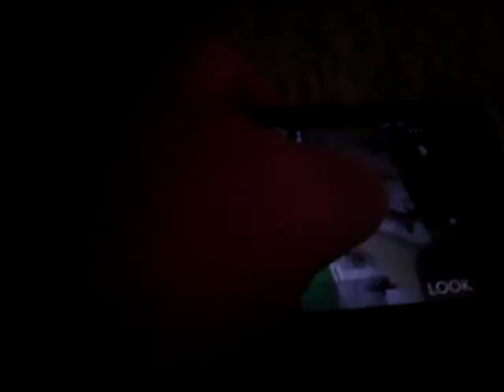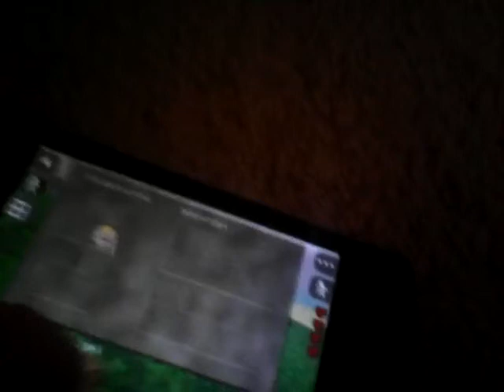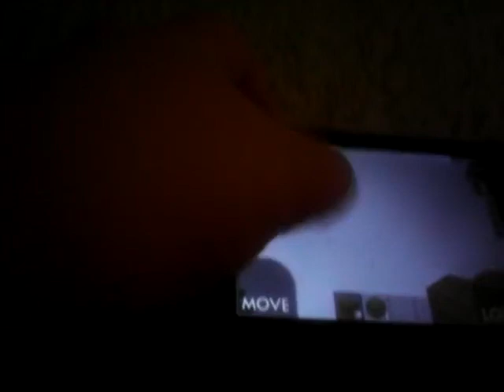Survival game,minecraft and five nights at fredys2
Get all of these games on the app store

Get all theses games on the app store